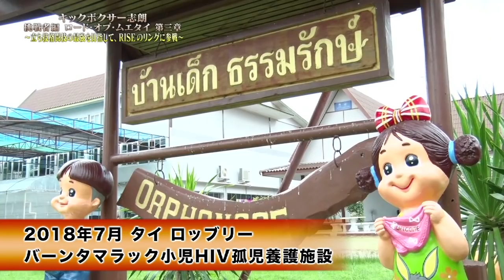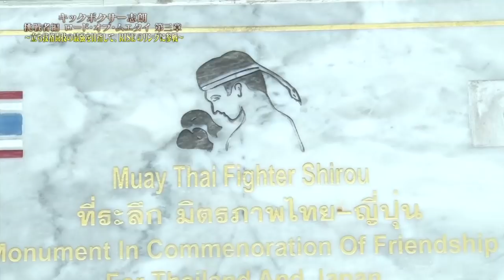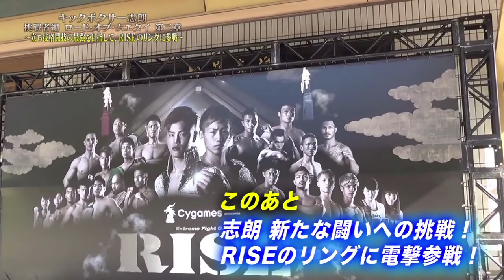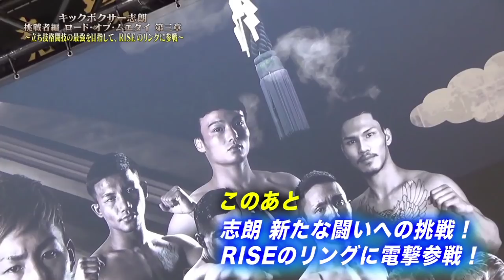キックボクサー志朗 挑戦者編 ロードオブムエタイ 第三章 ～立ち技格闘技の最強を目指して、RISEのリングに参戦～ #1/3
2018年11月には立ち技打撃格闘技イベントRISEに初参戦。RISEの王者工藤選手との戦い挑戦した。そしてつかんだRISEワールドシリーズへの出場権。志朗選手のRISE初参戦の様子や彼が継続して取り組んでいる社会貢献活動などに密着した。

2019年１月１９日テレビ埼玉放映